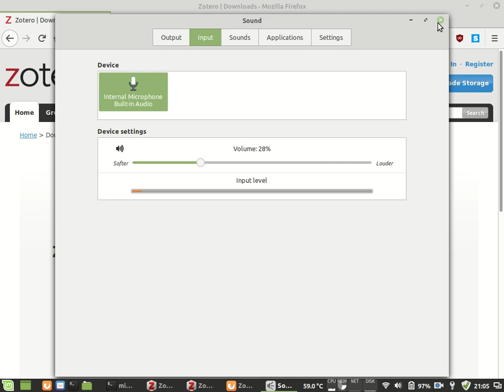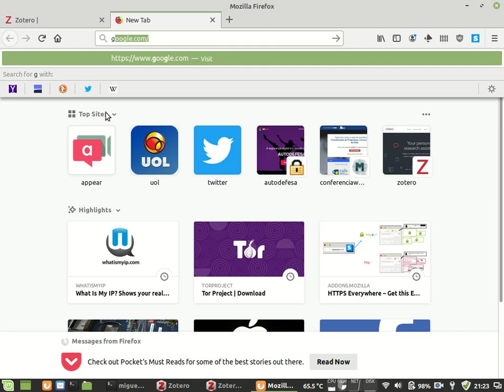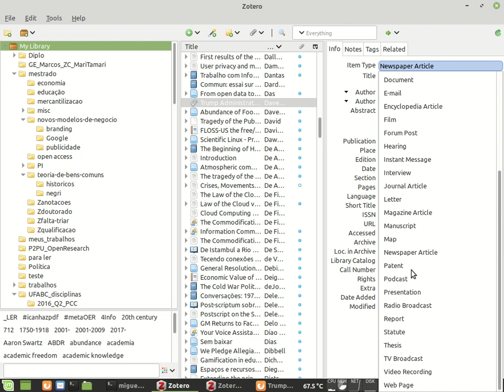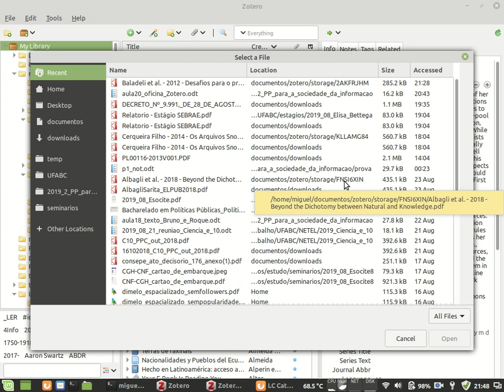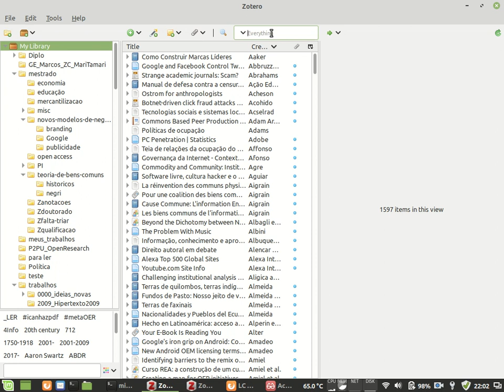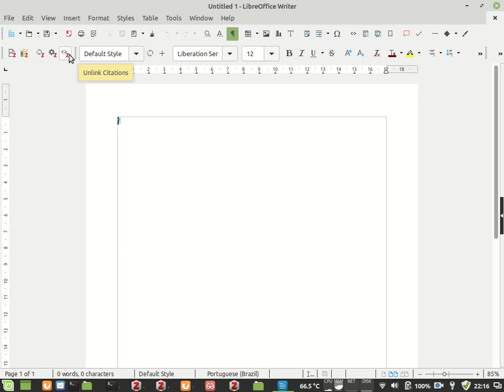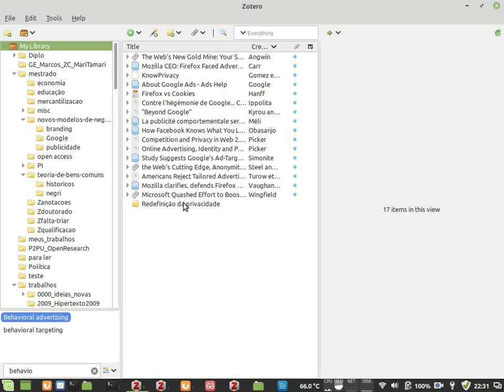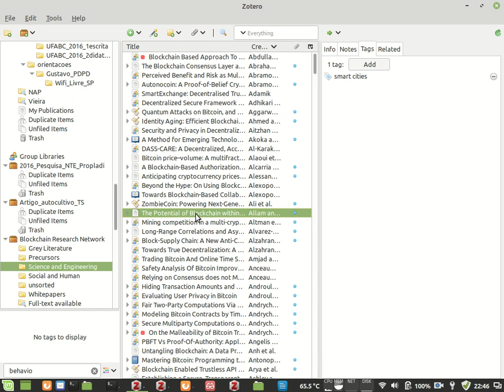Oficina de Zotero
Screencast de uma oficina do software livre Zotero, que possibilita gerenciar referências bibliográficas.

A oficina foi ministrada por Miguel Said Vieira na disciplina Políticas Públicas para a Sociedade da Informação, em 2019, na UFABC. (Foi usado o Zotero na versão 5.0.74; o screencast foi gravado com o software Kazam.)